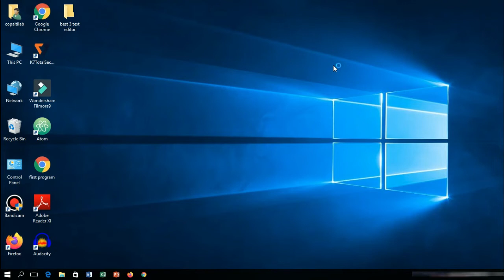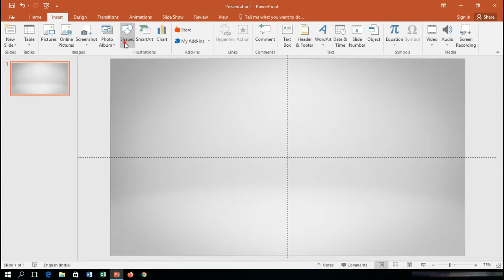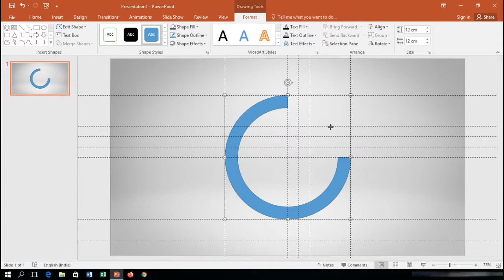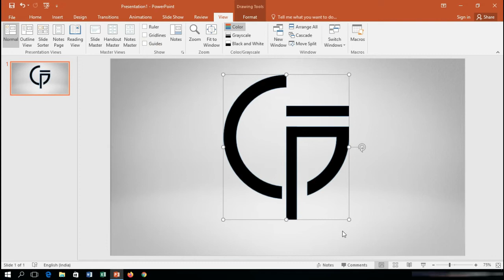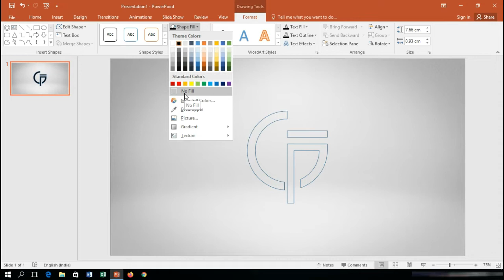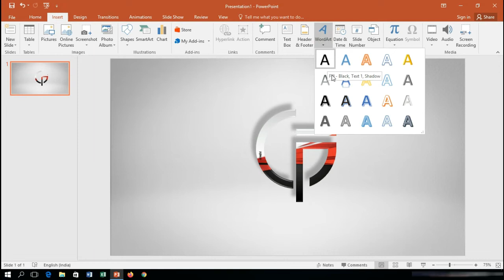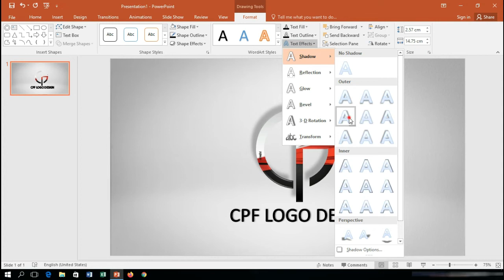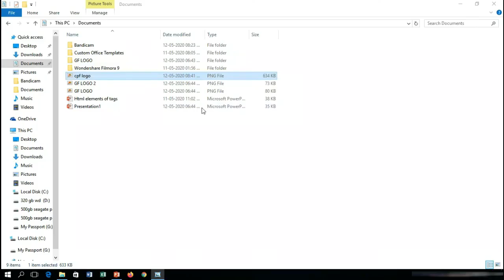CPF TEXT LOGO DESIGN {POWER POINT}// BY COPA_ITI_LAB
HI
I AM SATISH KUMAR WELCOME TO COPA ITI LAB

CPF LOGO DESIGNING
HTML में यूजर से इनपुट लेकर दो नम्‍बरों  का  SUM करना। // COPA TRADE TUTORIAL // BY COPA ITI LAB

JAVASCRIPT  में  USER से INPUT लेकर 2 नंबर का SUM करना। // COPA TRADE TUTORIAL // BY COPA ITI LAB